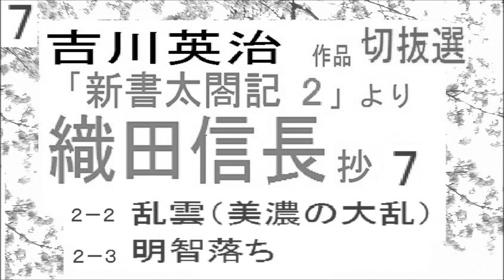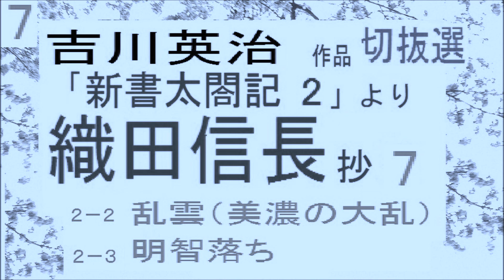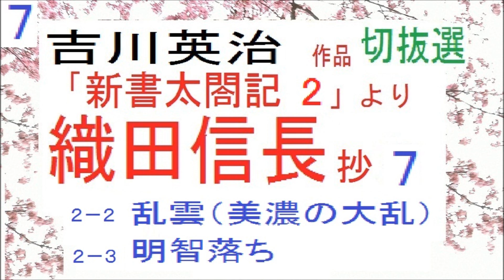「織田信長,抄,７,乱雲,明智落ち,」 作,吉川英治,「新書太閤記,」より,切抜構成, 朗読,by,D.J.イグサ,＠,dd,朗読苑,※著作権終了済,※新編集版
「織田信長,抄,1~6,連作一括,」　作,吉川英治,「新書太閤記,」より,切抜構成, 朗読,by,D.J.イグサ,＠,dd,朗読苑,※著作権終了済,※新編集版
「織田信長,抄,６, 茨を拓いて,,」　作,吉川英治,「新書太閤記,」より,切抜構成, 朗読,by,D.J.イグサ,＠,dd,朗読苑,※著作権終了済,※新編集版
「織田信長,抄,５,孤君と老臣,,」　作,吉川英治,「新書太閤記,」より,切抜構成, 朗読,by,D.J.イグサ,＠,dd,朗読苑,※著作権終了済,※新編集版
「織田信長,抄,４,じゃじゃ馬,,」　作,吉川英治,「新書太閤記,」より,切抜構成, 朗読,by,D.J.イグサ,＠,dd,朗読苑,※著作権終了済,※新編集版
「織田信長,抄,３,出仕,,」　作,吉川英治,「新書太閤記,」より,切抜構成, 朗読,by,D.J.イグサ,＠,dd,朗読苑,※著作権終了済,※新編集版
「織田信長,抄,２,狂児像,,」　作,吉川英治,「新書太閤記,」より,切抜構成, 朗読,by,D.J.イグサ,＠,dd,朗読苑,※著作権終了済,※新編集版
「織田信長,　抄,　1,　若き日,,」　作,吉川英治,「新書太閤記,」より,切抜構成, 朗読,by,D.J.イグサ,＠,dd,朗読苑,※著作権終了済,※新編集版

このあとは、ぜひ、こちらも、どうぞ
「桶狭間合戦,　徳川家康,と今川義元,」,,菊池寛,著,,日本合戦譚,より,※研究朗読by,dd,朗読苑

「若き家康,（松平元康,）抄,10,　終結,　虹,」　作,吉川英治,「新書太閤記,」より,構成, 朗読,by,dd,朗読苑,※著作権終了済,※新編集版
このシリーズは、吉川英治,「新書太閤記,」と連動しています。

「若き家康,（松平元康,）抄,９,風雨の中,　白雨・黒雲,」　作,吉川英治,「新書太閤記,」より,構成, 朗読,by,dd,朗読苑,※著作権終了済,※新編集版
「若き家康,（松平元康,）抄,８,田楽　桶狭間,」　作,吉川英治,「新書太閤記,」より,構成, 朗読,by,dd,朗読苑,※著作権終了済,※新編集版